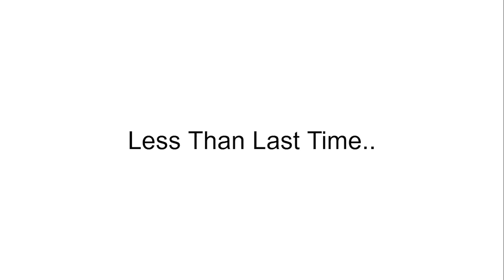Inanimate Insanity II Viewer Voting Part 3